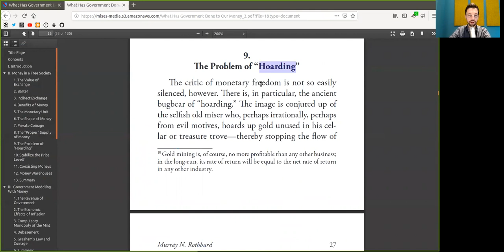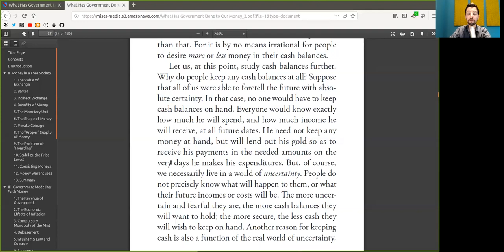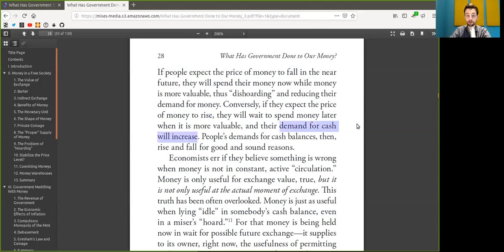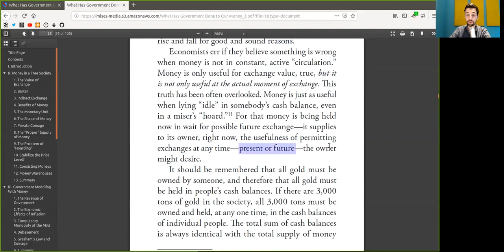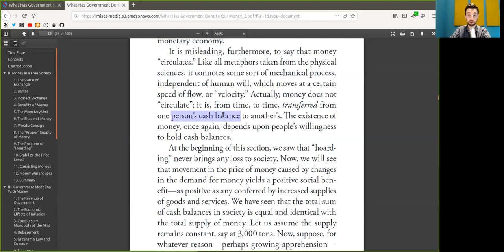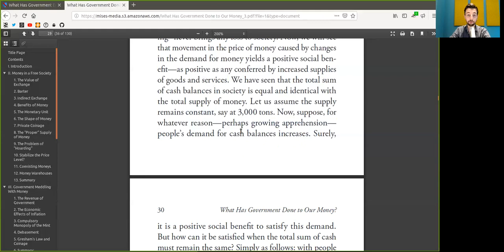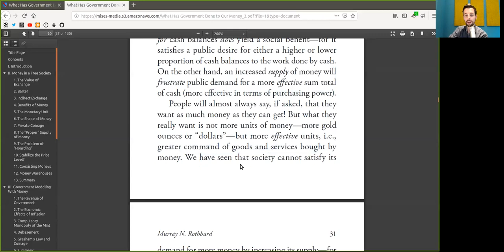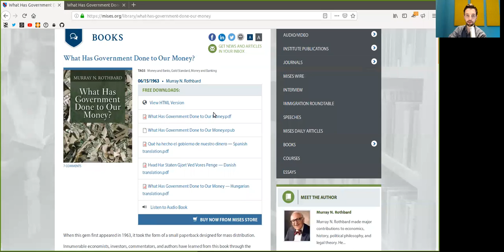Rothbard on Hodling ~ Bitcoin to the Max